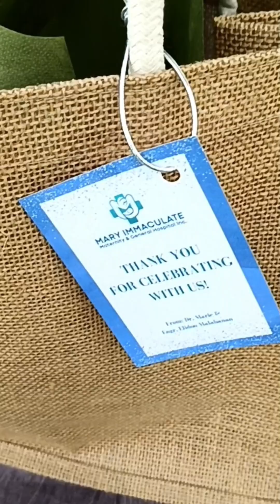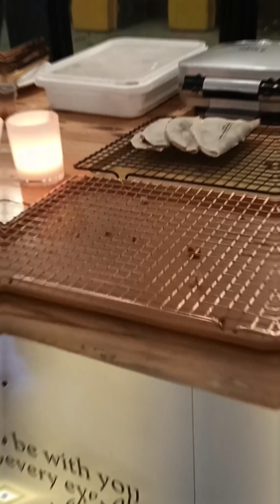NAKAKASAWA NGA BA ANG LECHON? HAPPY 25 ANNIVERSARY